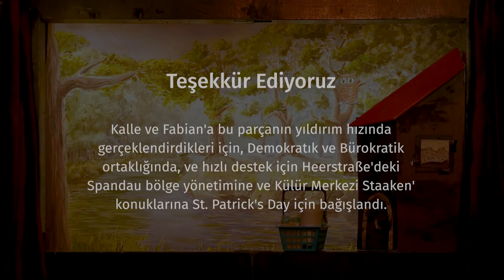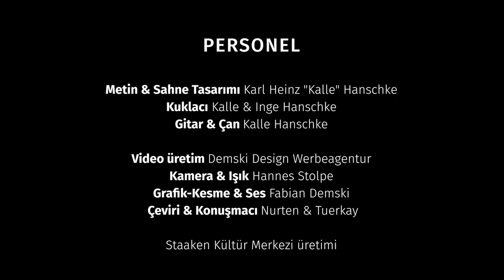Kasper und Corona auf Türkisch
Dieses Video gibt Erwachsenen die Möglichkeit sich mit Kindern über die Auswirkungen der Corona-Pandemie zu unterhalten.